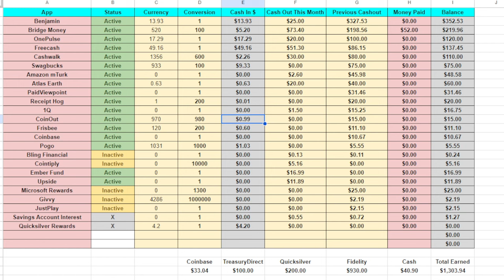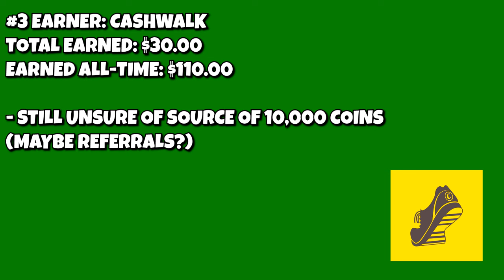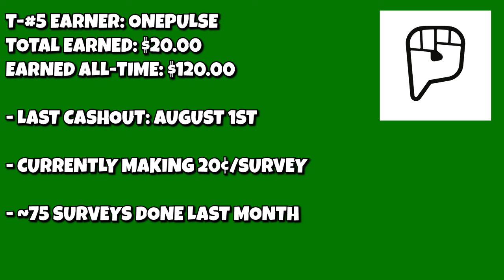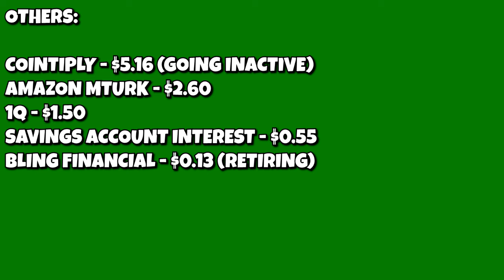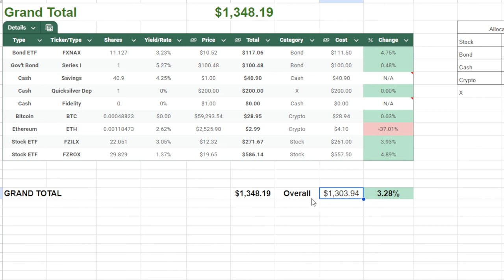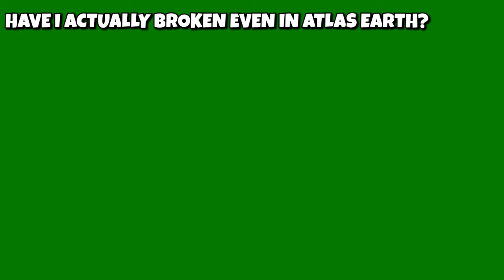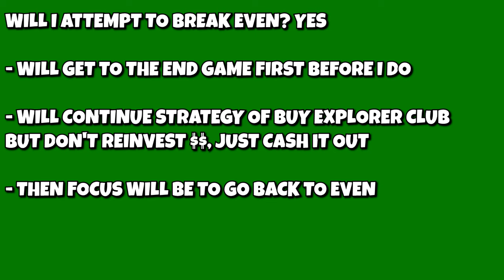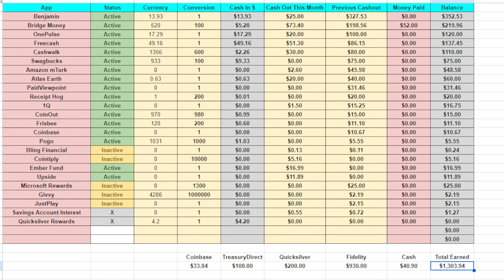August 2024 Beer Money Portfolio & Atlas Earth Month-in-Review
The apps I like (as of time of this upload):
Upside and use code C4Q25E
Ember Fund or use code MNGX0P9PZTA

0:00 Intro
0:25 Total Earnings
0:48 Bridge Money
1:23 Freecash
3:05 Cashwalk
3:35 Benjamin
4:10 OnePulse
4:47 Atlas Earth
5:25 Ember Fund
5:58 Upside
6:45 Everything Else
8:04 Investments
10:56 RL Atlas Earth
12:08 PSA
15:09 Goals for September
16:07 Outro